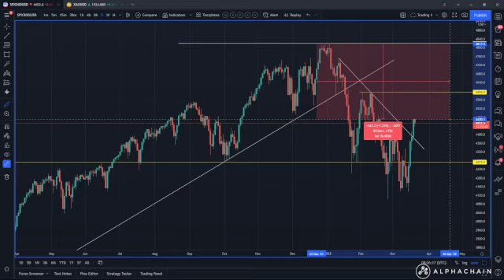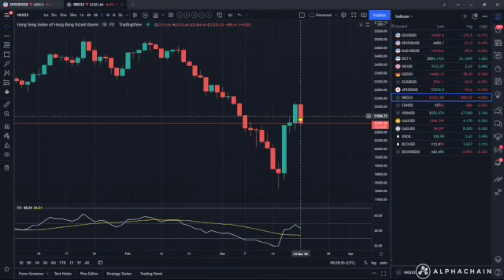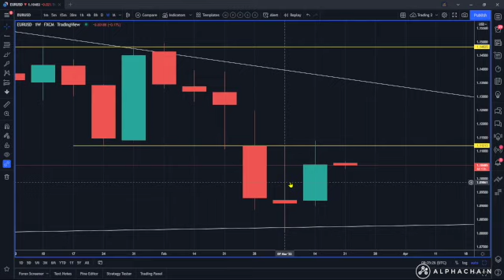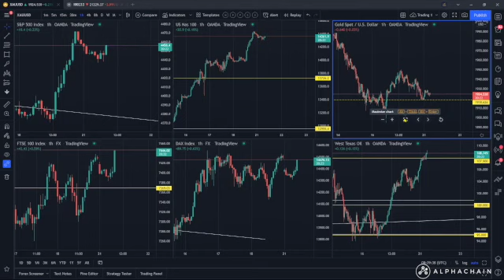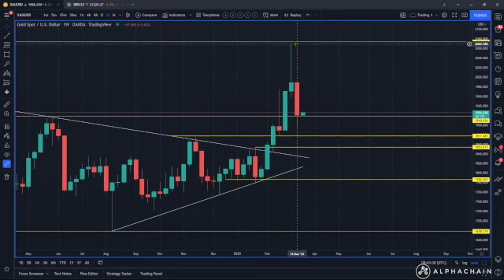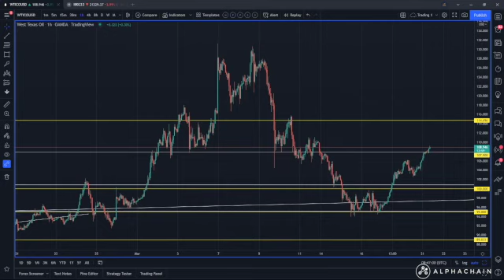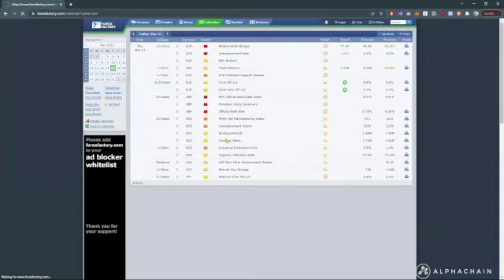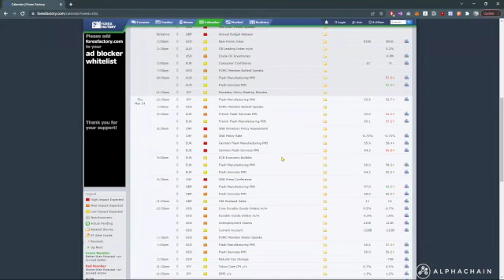Market Trading Analysis - A Weekly Market Review and Trending Charts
Watch Head of Trading Academy Gavin Pannu run through current market themes and key developments covering the following topics:

*Geopolitical Risk
*Microeconomic data
*Political Risk at the current moment
and more!

Join Alphachain & receive a funded account where we'll split the profits and cover your losses!  Learn to trade on a CDP Accredited Programme and start trading on a guaranteed $20k live account.